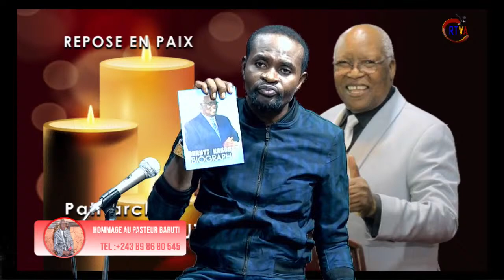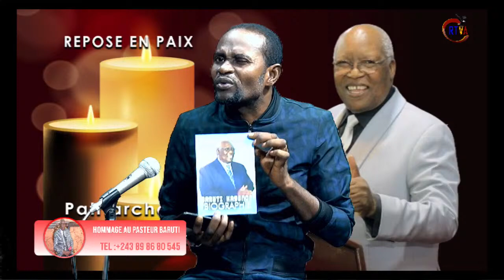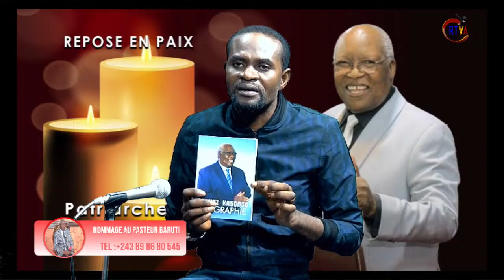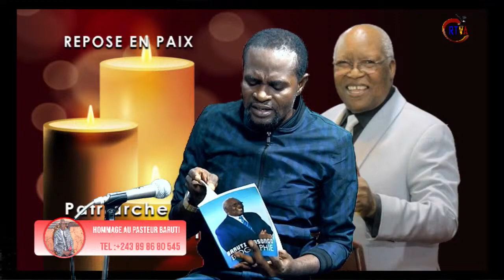HOMMAGE AU REV BARUTI KASONGO Dimanche 09 06 2024